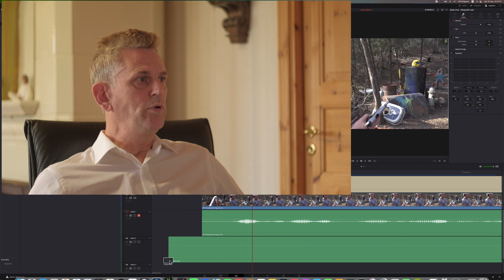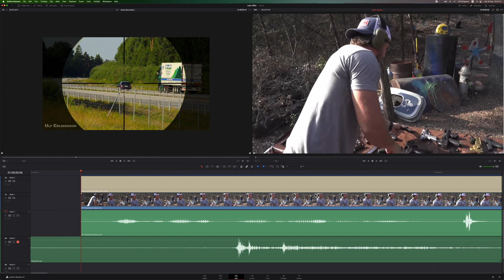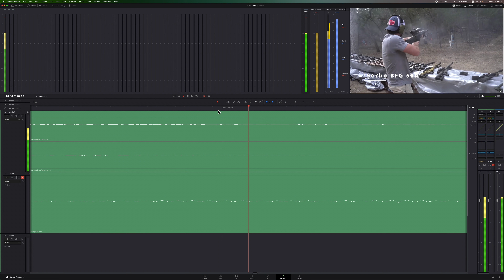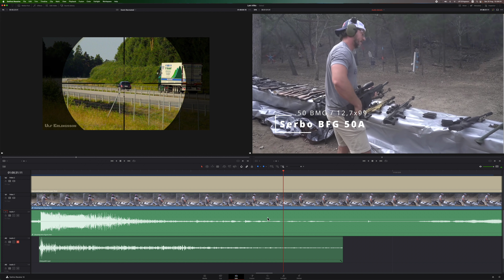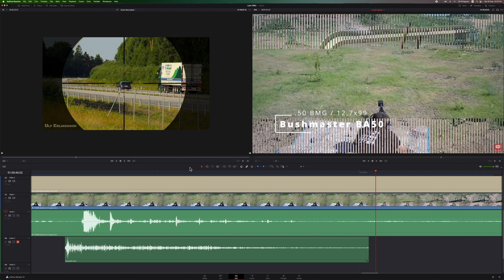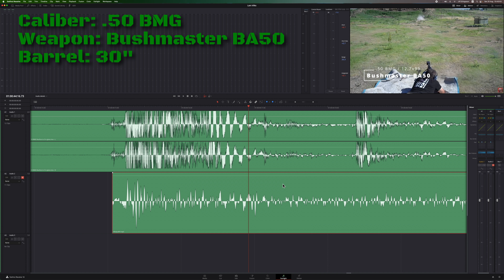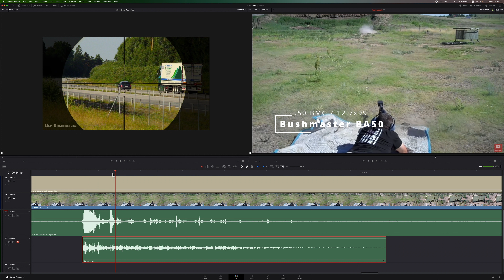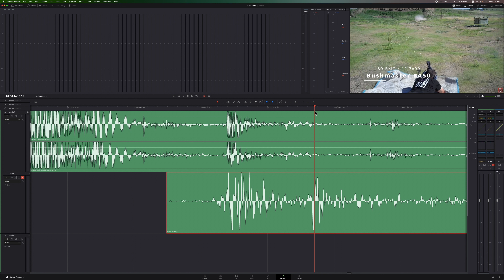The Death of Lars Vilks, audio analysis. Part 2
After determining the geometry of the shot, I now continue to identify the calibre, rifle, and ammo used.

Thanks to  @DemolitionRanch   @Going Ballistic  and many others whose videos I have reviewed for making this analysis. Way to go.